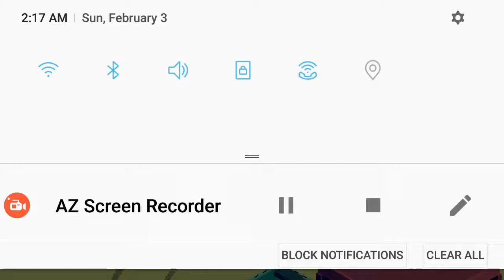Game i goss